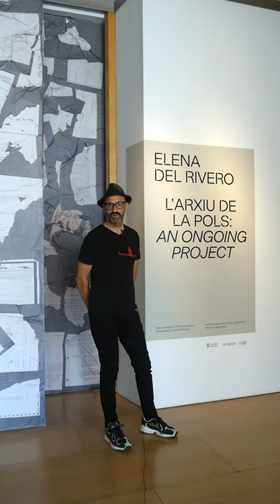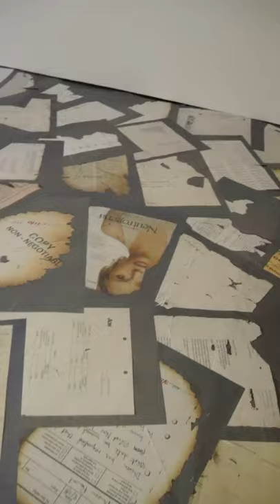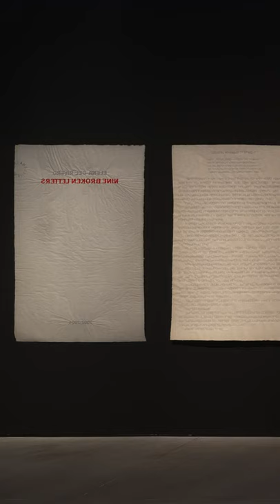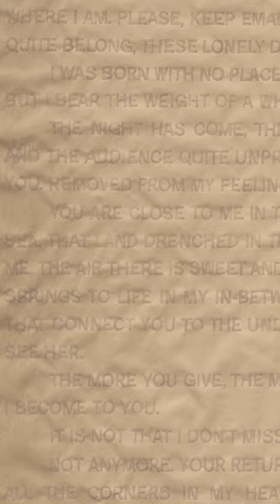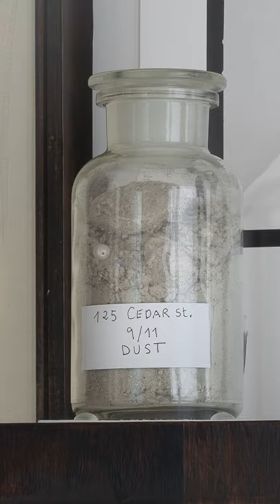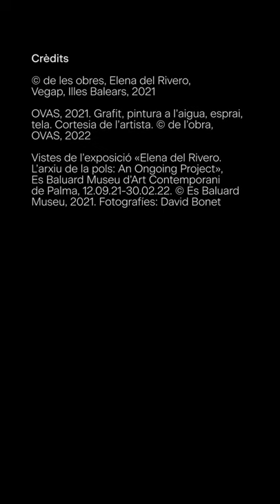Visita a l'exposició «Elena del Rivero.The Archive of Dust: An Ongoing Project»